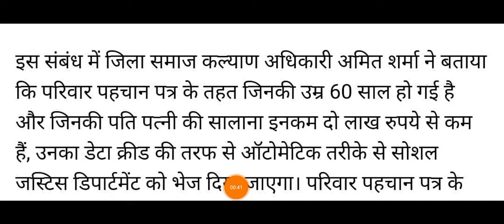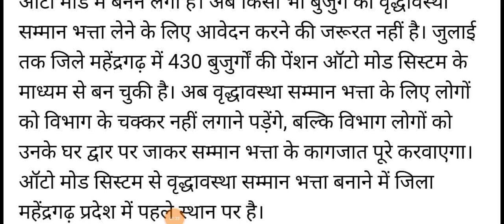ऑटोमेटेकली तरीके से सभी के खाते में पेंशन सीधा 10,000 ट्रांसफर करना समाज कल्याण विभाग को फटकार